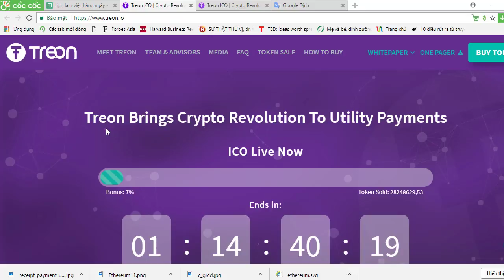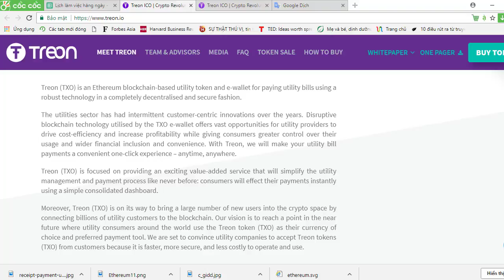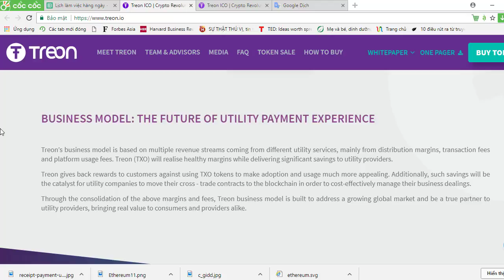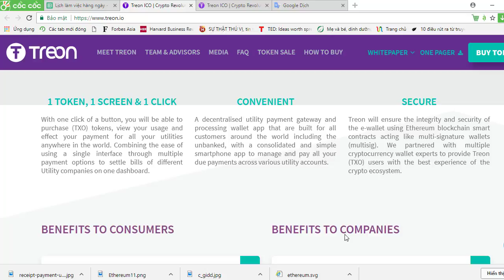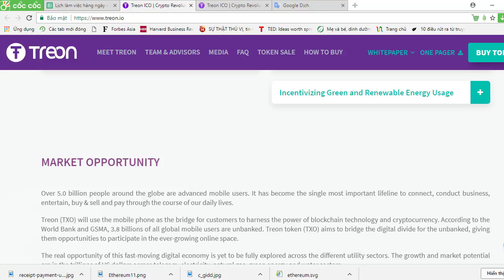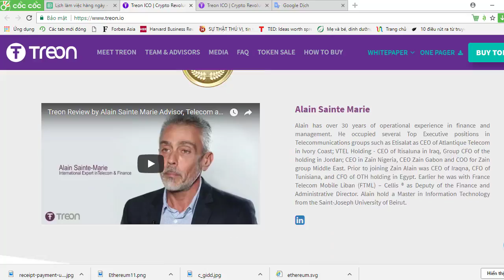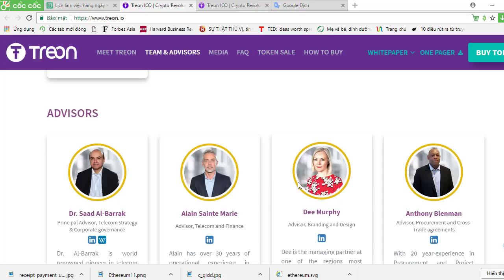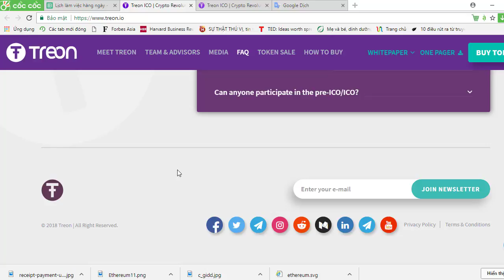TREON - The best choice for instant payment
Hi guys! Today I will share with you Treon!
Treon (TXO) is an Ethereum blockchain-based utility token and e-wallet for paying utility bills using a robust technology in a completely decentralised and secure fashion.